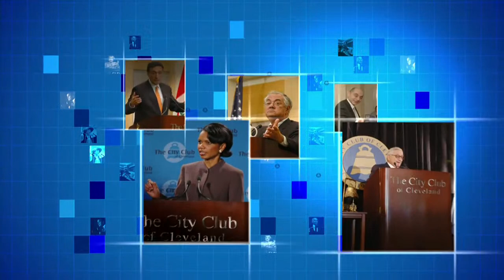Our Emerald Necklace: What’s Next for the Cleveland Metroparks 8.19.2022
Brian Zimmerman joined the Metroparks as CEO in 2010 and within those last 12 years the park district expanded significantly: the creation of the Lakefront Reservation and Acacia Reservation are monumental achievements, among others. In November, voters will be asked to approve a 2.7 mill levy, securing the operations revenue that supports the park district’s essential services, programs and enhancements. Metroparks CEO Brian Zimmerman about the value parks create in our community and your tax dollars at work.

Speaker:
Brian Zimmerman
CEO, Cleveland Metroparks

Moderator:
Dan Moulthrop
CEO, The City Club of Cleveland